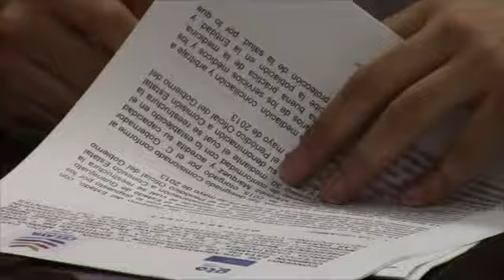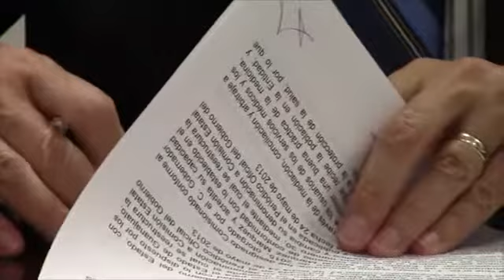FIRMA CONVENIO DE COLABORACIÓN LA COMISIÓN DE CONCILIACIÓN Y ARBITRAJE MÉDICO Y EL MUNICIPIO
Firma de Colaboración entre la Comisión de Conciliación y Arbitraje Médico y el Municipio.